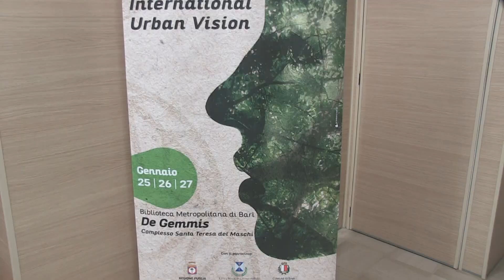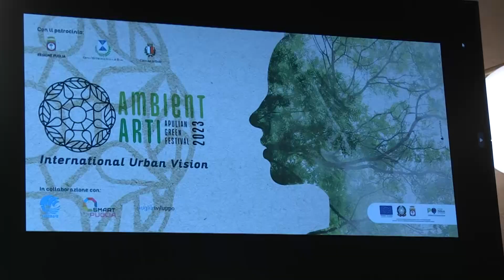Al via a Bari ‘AmbientArti’, primo Festival ecologico pugliese